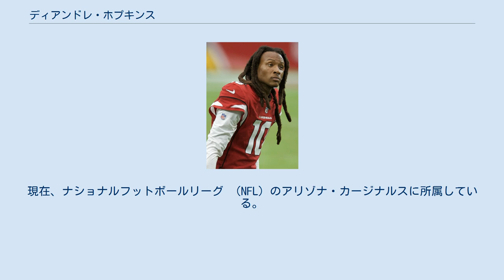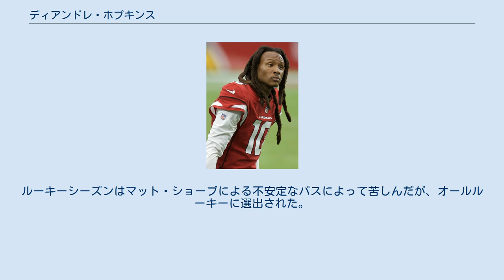ディアンドレ・ホプキンス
ディアンドレ・ラショーン・ホプキンス （DeAndre Rashaun Hopkins、1992年6月6日 - ）は、アメリカ合衆国サウスカロライナ州クレムソン出身のアメリカンフットボール選手。
ポジションはワイドレシーバー（WR）。
現在、ナショナルフットボールリーグ （NFL）のアリゾナ・カージナルスに所属している。
2013年のNFLドラフトの1巡目でヒューストン・テキサンズによって指名された。
クレムゾン大学出身。
ニックネームはナック（Nuk）。
 出典: ホプキンスは有望なドラフト候補であり、NFLコンバインへの招待を受けた。
コンバインではほとんど種目を完了したが、3コーンドリルはふくらはぎの怪我により最後までできなかった。
彼はチームメイトとともに2013年3月7日に行われたクレムゾンのプロデイに参加し、40ヤードダッシュ、20ヤードダッシュ、10ヤードダッシュ、ポジションごとのドリルを行った。
また、個人的にダラス・カウボーイズ、カロライナ・パンサーズ、ニューイングランド・ペイトリオッツ、ロサンゼルス・ラムズを訪問した。
 ドラフト直前の時点で1巡目あるいは2巡目に指名されることが予想された。
 ヒューストン・テキサンズは、 2013年のNFLドラフトの1巡目（全体で27回目）でホプキンスを指名した。
ワイドレシーバーではタボン・オースティン 、全体8位）に次ぐ、2番目の指名だった。
 テキサンズにおいて1巡目に指名されたワイドレシーバーは、2003年に指名されたアンドレ・ジョンソンに次いで2人目、過去10年間で1巡目にオフェンスの選手を指名したのもこれが2回目だった。
 2013年 2013年7月24日にテキサンズはホプキンスと618万ドルの出来高と392万ドルのサインボーナスを含む4年762万ドルの契約を結んだ。
チームはアンドレ・ジョンソンの逆サイドでの活躍を希望し、キャンプを経てレギュラーシーズンのスターターに指名された。
 ロサンゼルス・チャージャーズとの開幕戦にでNFLデビューを果たし、5回のパスキャッチで55ヤード獲得し、31-28での勝利に貢献した。
最初のパスキャッチは、2Qにマット・ショーブによるノーゲインのパスだった。
2013年9月15日のテネシー・タイタンズ戦ではこのシーズン最多となる7回のパスキャッチ、117ヤード獲得、NFL入り後はじめてのタッチダウンレシーブを記録した。
また、この試合が初の1試合100ヤード以上獲得した試合となった。
2013年10月20日のカンザスティ・チーフス戦ではケイス・キーナムから3回のパスキャッチと29ヤードのタッチダウンレシーブを記録した。
ホプキンスは52回のパスキャッチ、802ヤード獲得、2個のタッチダウンレシーブを記録した。
ルーキーシーズンはマット・ショーブによる不安定なパスによって苦しんだが、オールルーキーに選出された。
 レギュラーシーズン ポストシーズン